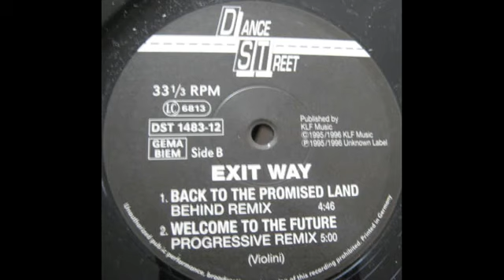new monkey tune - Exit Way - Welcome To The Future (Progressive Remix)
new monkey tune exit way welcome to the future progressive remix techno dance